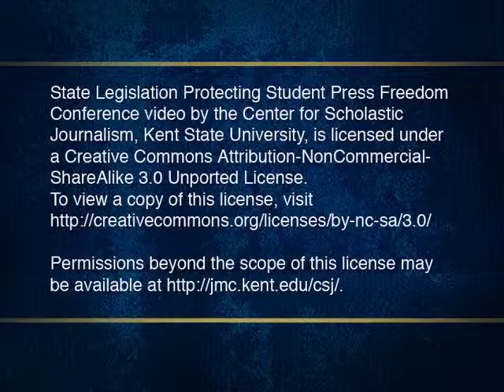State Legislation Protecting Student Press Freedom: Past, Present, and Future Part 10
Strategizing: Where do we go from here?
Moderator: Mark Goodman

On Nov. 21, 2008, the Center for Scholastic Journalism at Kent State University hosted a national symposium on the topic of state laws protecting student expression.  The symposing, titled State Legislation Protecting Student Press Freedom: Past, Present and Future, brought together a group of  25 national experts on student media and state legislation to share ideas and information about the effort to enact legal protections for student press freedom. (Followed by sentence describing session.)